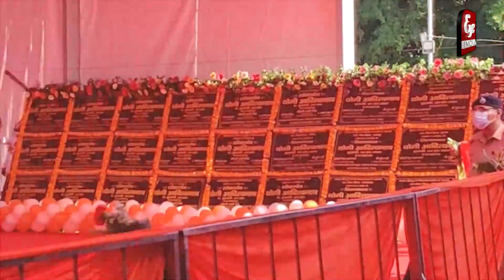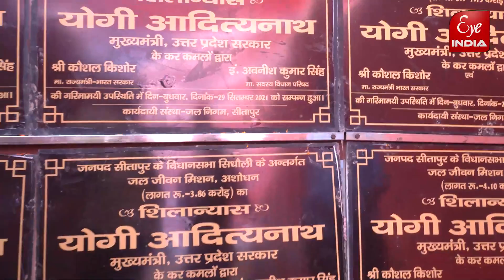सीएम दिखे चुनावी मोड में खेला हिंदुत्व कार्ड..!@EyeIndia